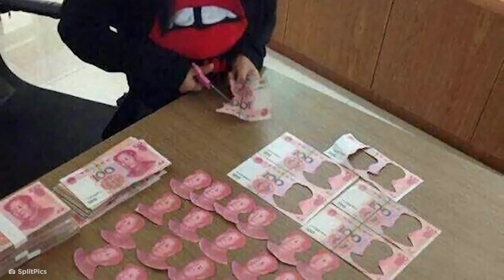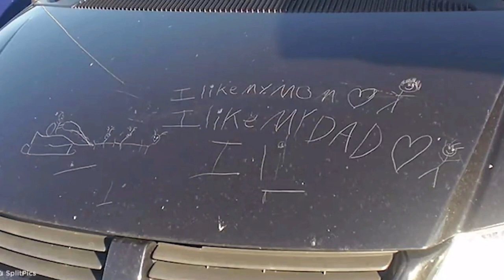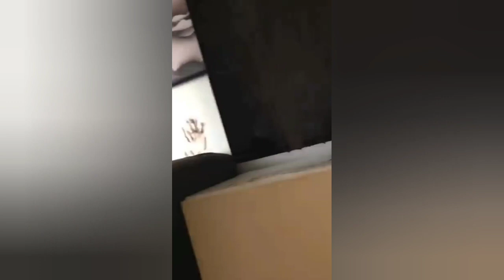Parents who instantly regretted having kids | universe talk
Hello friends , In this video I will tell you about the parents who instantly regretted having baby in hindi.

Content cover :
most unlucky parents in the world , unlucky parents in the world , most unlucky parents in hindi , parents who instantly regretted having kids in hindi , people who regretted having kids.